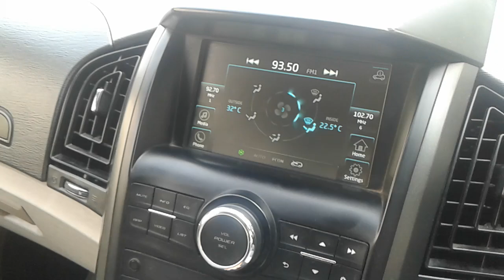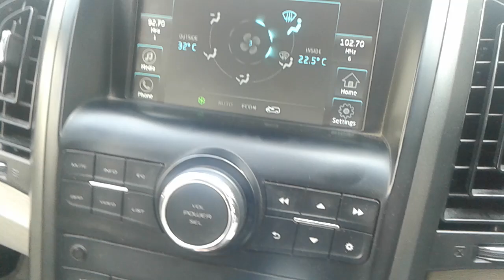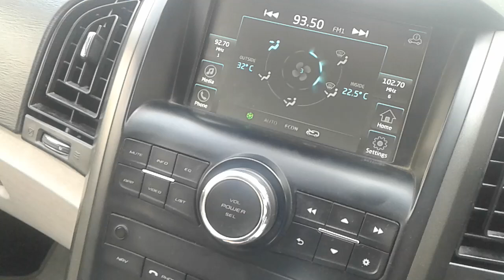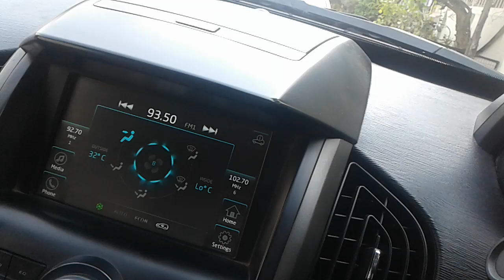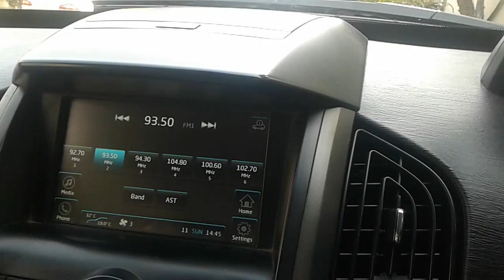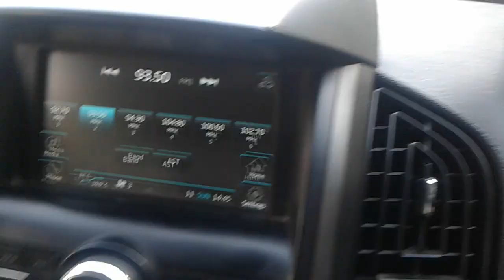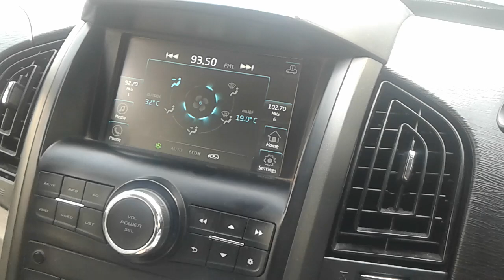HOW TO OPERATE AC OF XUV 500 ...